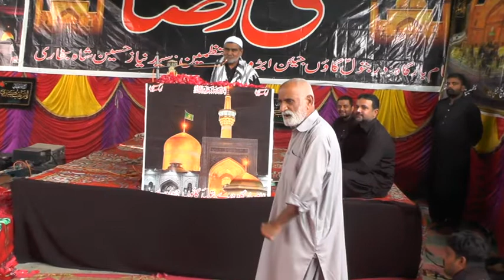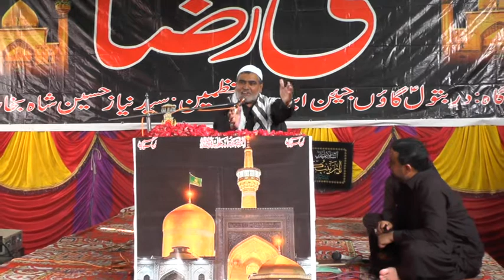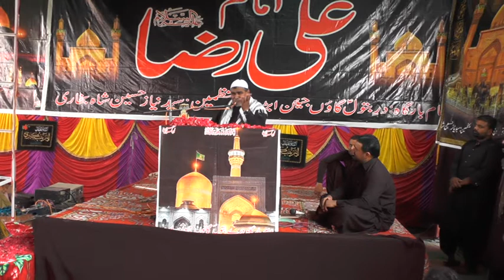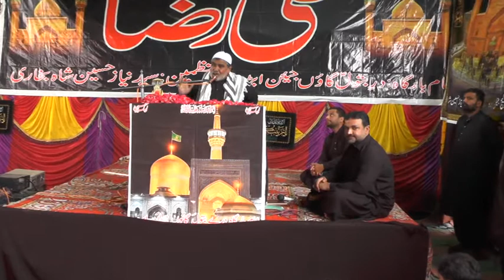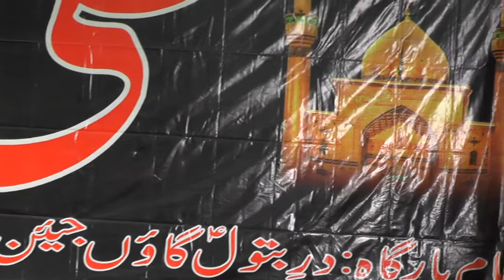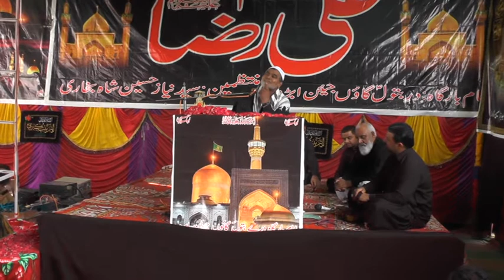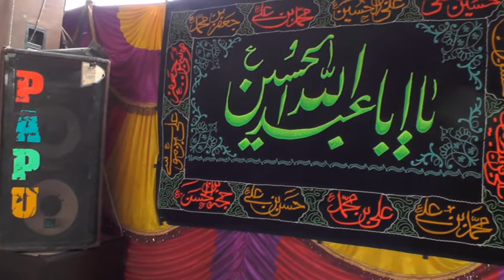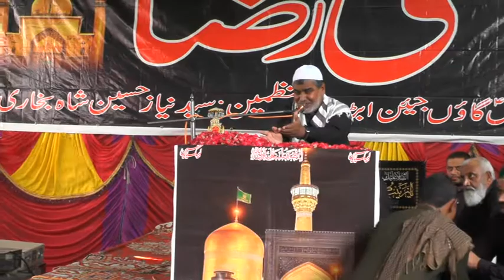Majlis II Zakir Ashab Ali Abro II 2022 II Bukhari 110